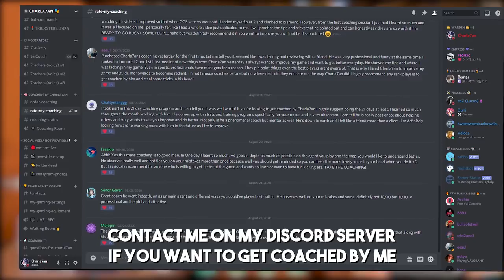PRO GAMERS POSTURE, MOUSE GRIP, AIMING & (MENTAL) HEALTH PROBLEMS - FPS Coach & PRO eSports Player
★ As a former eSports Professional Player, FPS & eSports Coach, gaming veteran and currently reaching the highest rank (Radiant) and competing at the top of Valorant - I know what it truly takes to be one of the best! Today I'll be sharing with you some of my experience and knowledge regarding posture in gaming, how do I grip my mouse and how to deal with your physical and mental health while trying to compete in PRO eSports scene.

► You have some business and partnership inquiries?